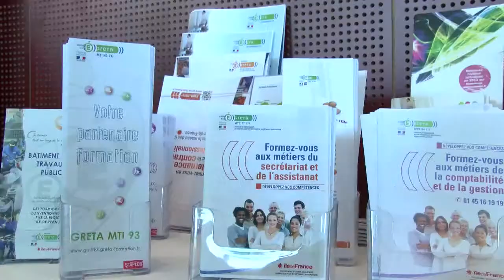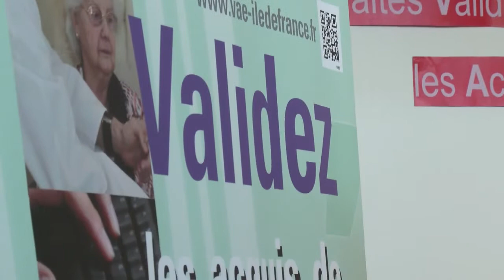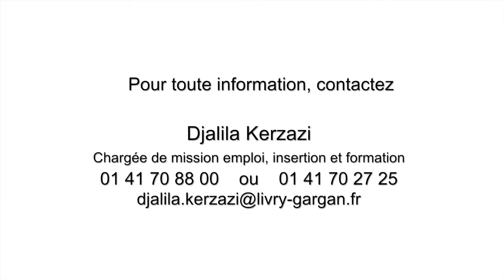Focus sur la formation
Les offres de formation présentées au Forum de l'emploi et de l'entreprise de Livry-Gargan (5 mars 2015)